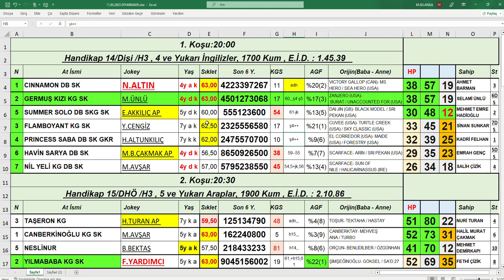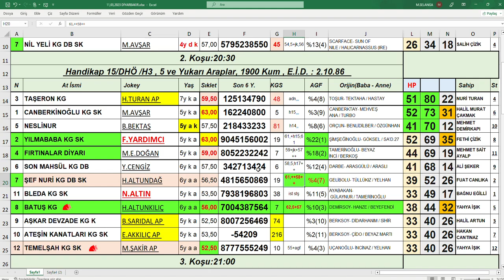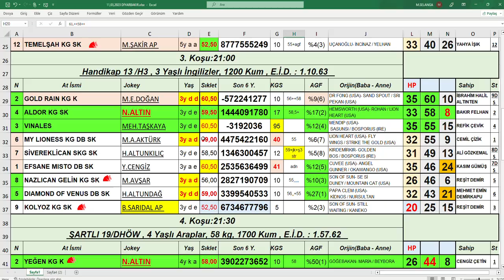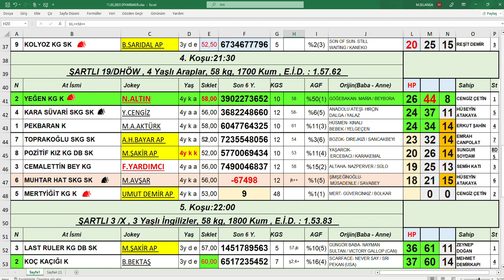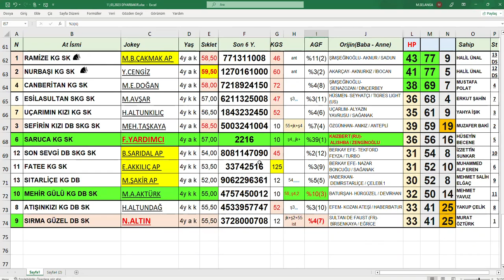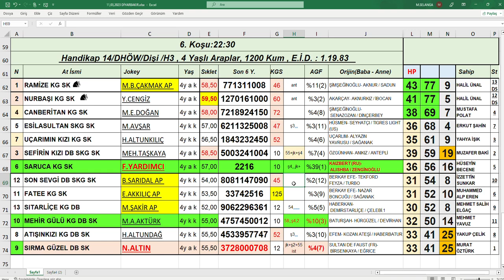11,03,2023 Diyarbakır At Yarışları Handikap Analiz Bülteni